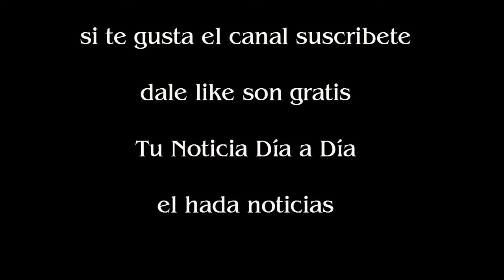Chano Charpentier, a corazón abierto explicó por qué consume y cómo lucha contra eso